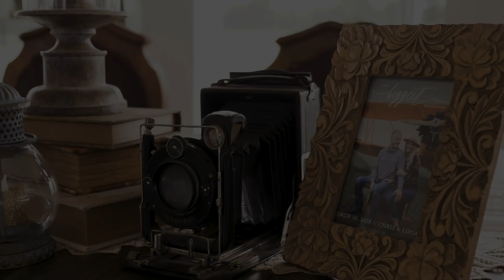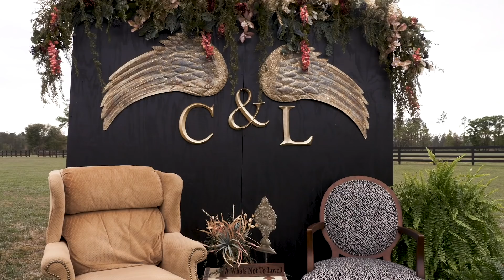Lovell Wedding | Unforgettable Vows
Christopher & Logan March 16, 2019
Hilliard, FL